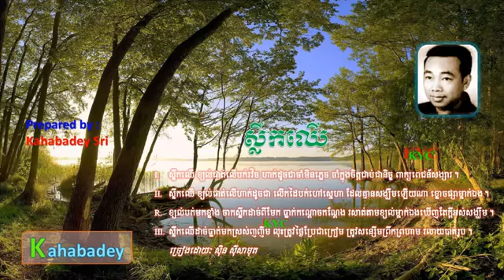Slek Chher by Sin Sisamuth